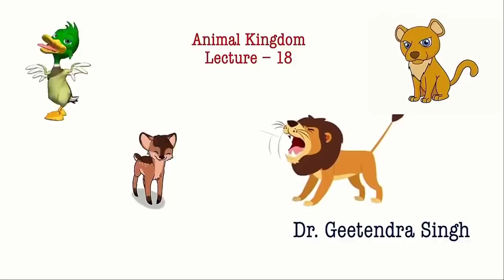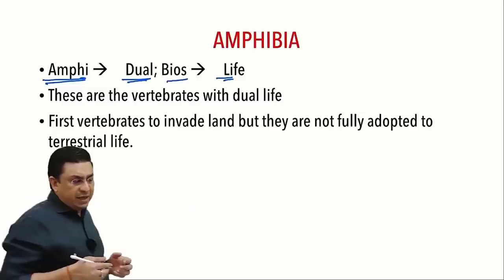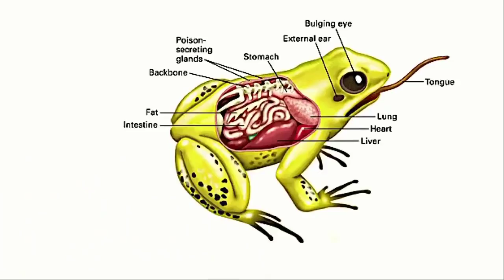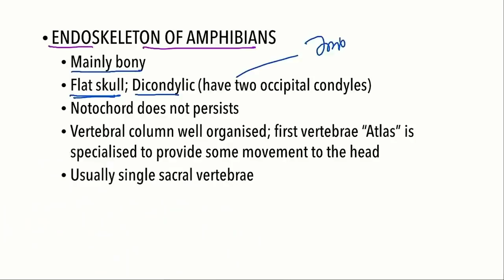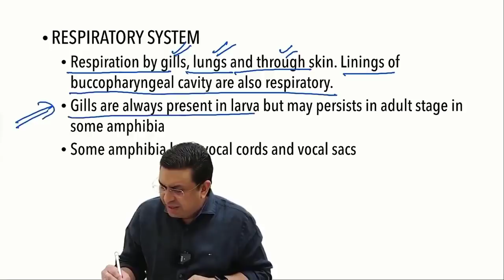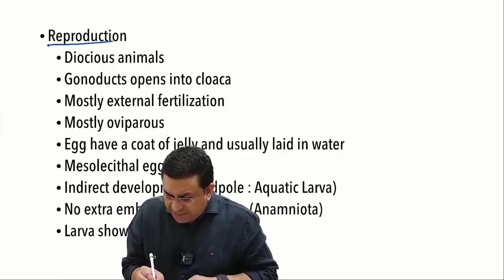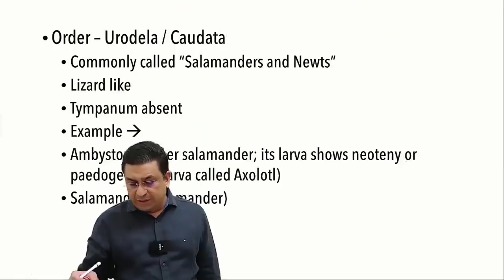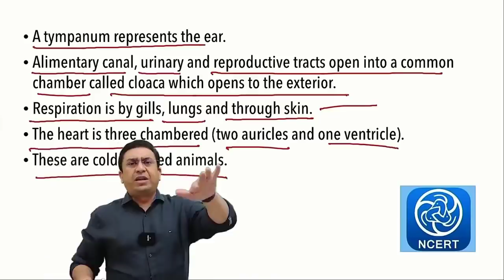Animal Kingdom l lecture 18 l Biology l NEET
1. Tetrapoda
2. Amphibia
3. Amphibian unique features
4. Amphibian adaptations
5. Advancement over fishes
6. Evolution of amphibia
7. Amphibian body
8. Classification of amphibia in brief

1. Biomentors online films (Educational movies)

✅Biology
1. Basics of Biology -
2. The living world -
3. Cell the unit of life -
4. Reproduction in organisms -
5. Human Reproduction
6. Reproductive health
7. Human Health & diseases
8. Cell Cycle & Cell Division
9. Biomolecules
10. Molecular basis of inheritance

✅Chemistry
1. Structure of Atom -
2. Solutions
3. Chemistry Classification of Elements and Periodicity in Properties
4. Redox Reactions
5. Surface chemistry
6. Electrochemistry
7. Chemical Bonding
8. Chemical Kinetics
9. General Organic Chemistry
10. Hydrocarbons

✅Physics
1. Basic mathematics for Physics
2. Dual nature of radiation and matter
3. Atoms
4. Units and Measurements
5. Nuclei
6. Scalars and Vectors
7. Semiconductor Electronics
8. Motion in a straight line
9. Motion in a Plane
10. Current Electricity
11. Work Power Energy
12. Electric Charges and Fields

👇Our Popular mobile applications: (Available at google play store)👇
1. Biomentors online - For NEET aspirants
2. Next medico - For MBBS undergoing students
3. McMedico - For educators
4. Doctor Probe - For online medical consultation